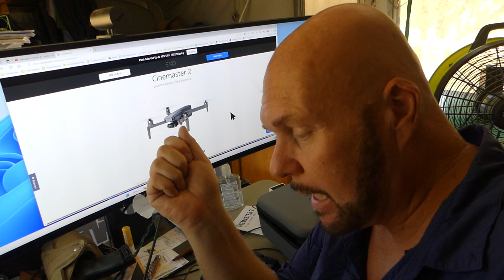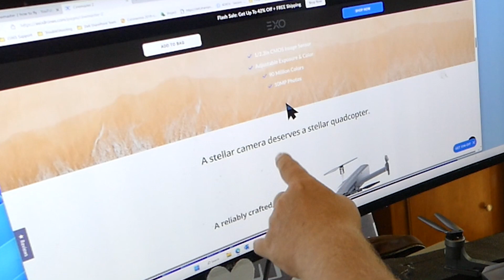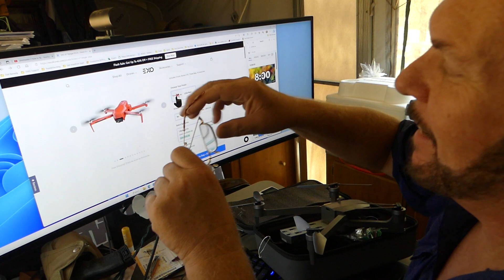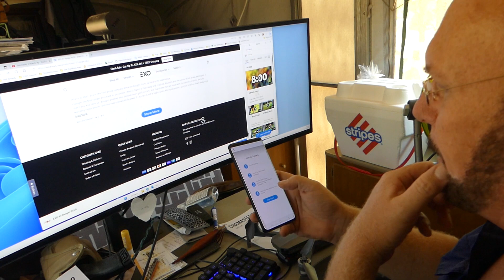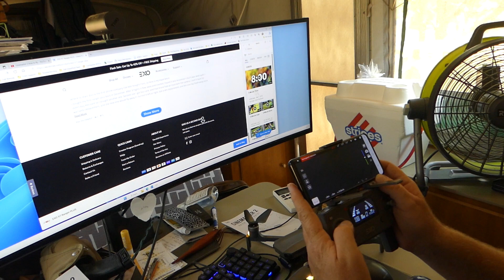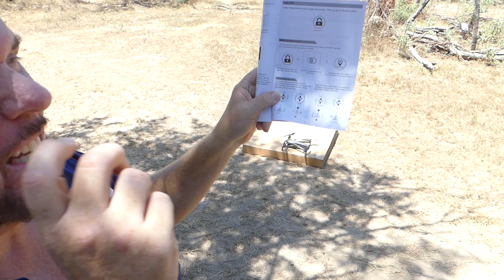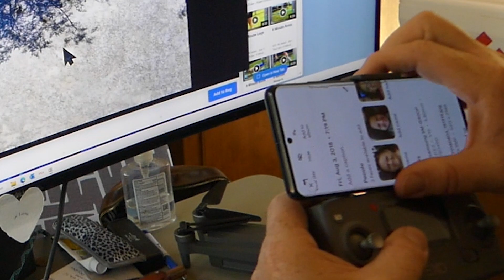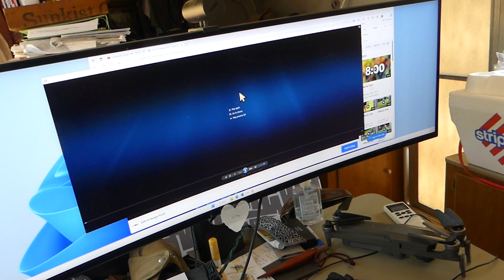Aerial field test of EXO Cinemaster 2 Drone. Unboxing, app, flight control and camera features.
I've had 3 drones on the farm and I've been disappointed in them all so far. Some had very poor video or flight controls. DJI got itself blackballed from ATT Network somehow. It has just be a lot of disappointment.

Honestly, I bought this drone about a year ago and was so discouraged by past experiences I just let it languish in a box. That is a sad story for sure.

But there was a wildfire last week, and the use of a drone would have been extremely beneficial. So, I push aside past memories of other vendors and give my EXO drone a genuine chance to impress.

And it doesn't disappoint. To be fair, I didn't even read the manual. I watched a couple of online reviews and just unboxed it and started assembly. I was in the air within 20 minutes - and that included my tantrum at how to unlock the rotors (just tap the unlock button and then use the left rotor lever.

Anyway, my concerns evaporated as this EXO drone just performed like a champ. And it was 110F with high gusts today when I was doing all this work so the test environment was extremely challenging. The drone did not disappoint.

For me, the drone is merely a tool. I am not an enthusiast and my previous experience with DJI and other vendors was the software, the registration, the GPS and a host of other barriers. I'm glad this beautiful little drone just performed flawlessly. What a pleasant experience.

The video has all the important details as well as test video. Naturally, I still have to train myself on the equipment but EXO created something that is slick, exciting and renewed my faith in using a drone on the ranch.

I hope you enjoy the video, and I put this under my "Farm Tools" playlist as it is just as beneficial as my laser level or video camera.

Steve of 1000 Year Homes.

Exo Drones Cinemaster 2
3 Axis Gimbal + EXOSmooth
1/2.3in Sony
27 MPH
28 Minutes
1 ft
2500ft
Hardshell Case
Downward Light